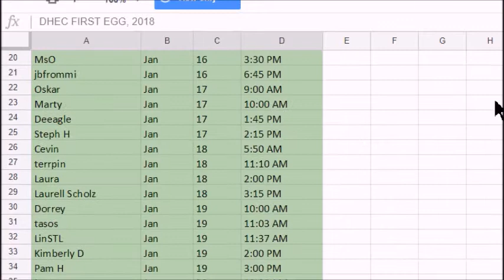Delta 2 2012 The Dale Hollow Live Eagles Cam on 10/30/17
The Dale Hollow Eagles
One Coming in with a stick
another fly's out !!
With cool fly-In's
Courtesy of DALE HOLLOW LAKE MARINA
ASSOCIATION  and The United States Army
Corps of Engineers in 1943,
Edited By EagleEye Hallock